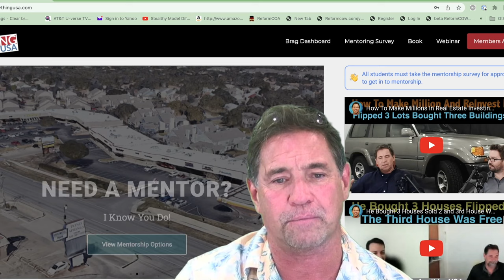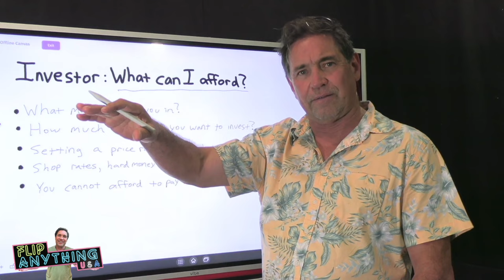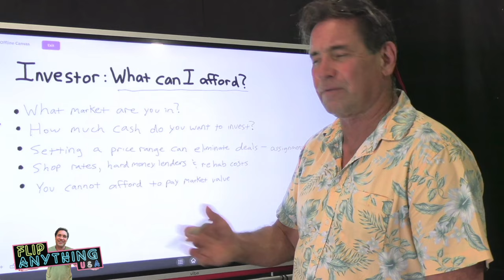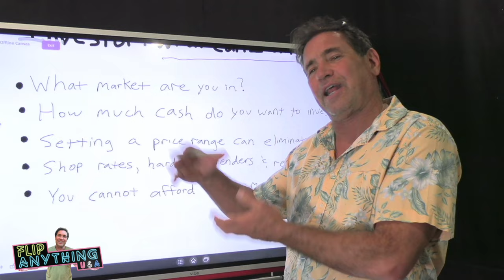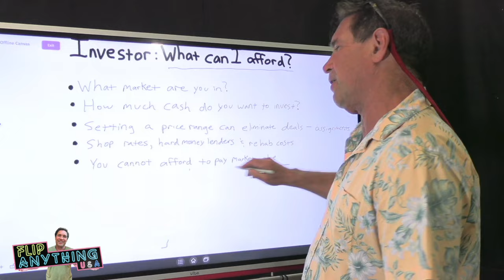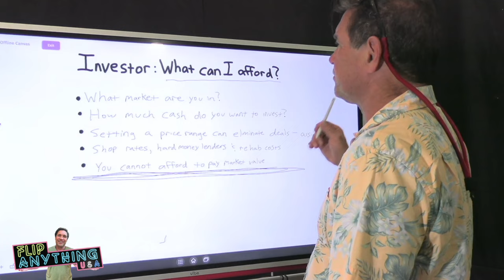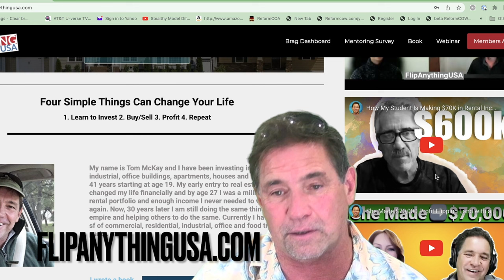What can I afford? Purchasing your first deal.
FlipAnything Real Estate Investment
You want to make money in real estate? Start with a mentor with decades of experience.  Don't get played by a fake guru find a legitimate investor that is accessible to you. Don't waste time if you have money to invest. Get skills and get in to my mentorship! Take the survey below.

1️⃣ Take my free mentorship survey I will personally review let you know what I would do.

(start reading sample free)

3️⃣ New! Free Webinar & EBook Sample

4️⃣ Course, Phone Consultation, and Mentorship Options:

What You Will Discover Below :
🏡Real Estate Investing Training
🤵Real Estate Sales Negotiating Strategies
💰Money Talk By Tom
🧰Videos on Toms Property Management, Rental Renovations, Wealth Building/Protection.

Start with the Book and The Mentorship to short cut you to success and avoid the pitfalls and mistakes new investors make. Fastest way to success below:

3️⃣ New! Free Webinar & EBook Sample

4️⃣ Take my free mentorship survey I will personally review let you know what I would do.

Every Mentorship member program INCLUDEs:
✔️Private Livestreams with Tom via Zoom.
✔️Thoughtful Analysis in members only Zoom .
✔️Private Chats & Content/Question Submission to Tom.
✔️Access to hundreds of hours of live classes
✔️Special lesson videos on Tom's current purchases and sales
✔️Exclusive video content created by Tom
✔️Toms purchase contracts.

📱Got A Question On Tom's Mentorship?

🏚I like PropStream!

⛔️Wake Up And Smell The Real estate ®
⛔️Flip Anything ®
⛔️FlipAnything USA ®